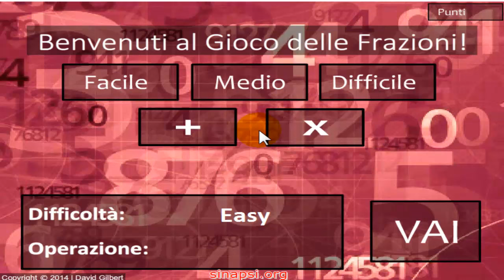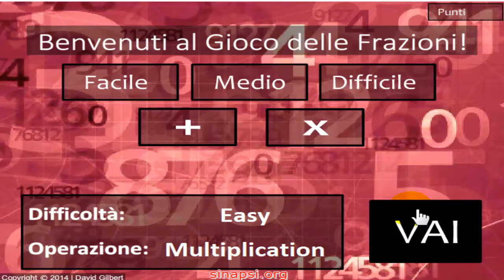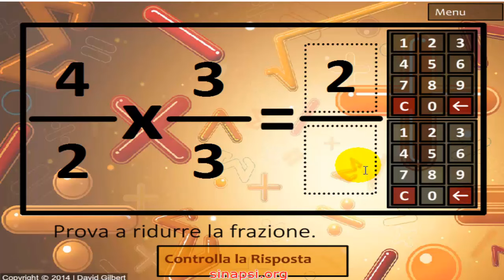gioco con frazioni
Un gioco per imparare o ripassare le operazioni con le frazioni.